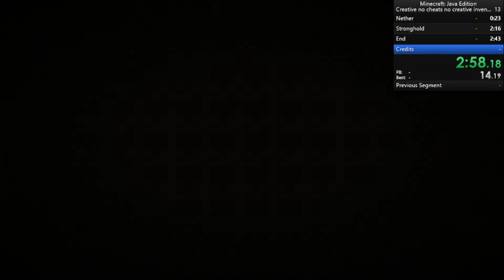[OLD] Creative Mode Speedrun No Cheats no Creative Inventory 2:58.72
OG idea: @malockssomexmastodon4615